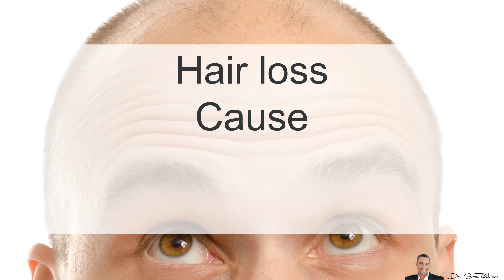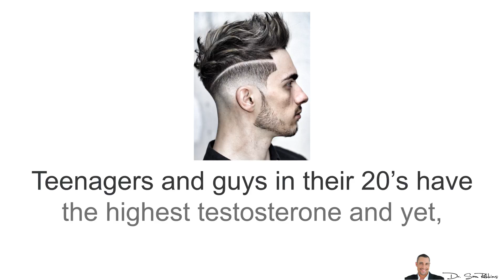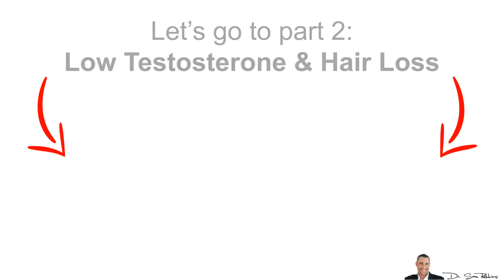👱 How Baldness and Hormones Are Connected - Hair Loss Part 1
Check out Hair Loss Part 2 - Low testosterone Can Cause Hair Loss Or Balding:

I get a lot of questions about hair loss, what’s the cause of it, is it genetics, can it be prevented or even reversed.

Unfortunately, there’s a lot of misinformation about this topic…

For example, most people - including the “experts” -- say how the cause is “too much testosterone”.

When in reality, guys who are losing hair have less testosterone!

In fact, a high percentage actually have clinical “low” levels of testosterone.

The reality is that they have higher levels of “negative”, “aging” hormones -- such as female hormones, DHT, Thyroids, Stress hormones (cortisol) etc. -- which are the real causes of hairloss!

These hormonal imbalances end up lowering your testosterone and ultimately, trigger

hair loss
“man boobs”
lower libido
less muscle
Depression
loss of drive
and more belly fat.

And if you think about it, it makes sense...

Teenagers and guys in their 20’s have the highest testosterone and yet, they are NOT losing their hair.

Unfortunately, as you age - there’s an increase in these “negative” hormones, causing a decrease in your testosterone and THAT’S when their hair loss starts and body hair increases.

And the older you get, the worse everything becomes.

This is why about 40% of men over the age of 40 are balding AND also have “lower” testosterone levels.

Additionally, all of these hormonal imbalances are causing inflammation in your body, which is a common trigger for hair loss.

If you have itchy scalp, that’s inflammation.

If you have joint pain, that’s inflammation.

Anyway, if you’re concerned about hair loss, or anything related to hormonal imbalances and accelerated aging, then make sure you watch this video because this will be the most important information you’ll ever hear about this topic.

However, don’t worry -- I’m not going to make it complicated.

I’ve simplified it all for you in about 5 short, easy to digest videos. Each one will be 2 minutes or less

And in each video, you’ll also discover proven solutions that you can easily implement, so you can see fast improvements.

Thanks
DrSamRobbins